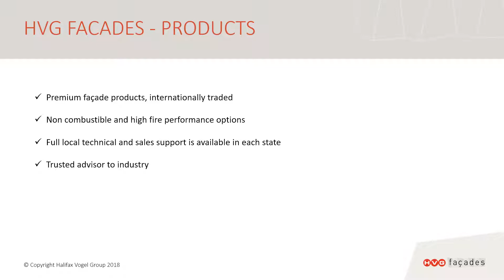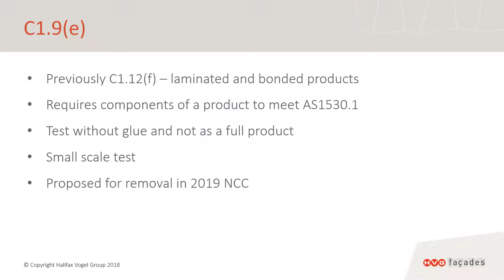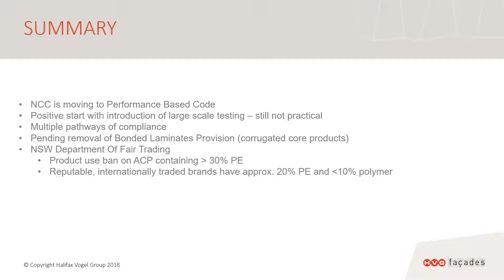2 ASBC Presentation Roger Brooks October 2018 1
Roger Brooks
Architectural Specification Manager
HVG Facades